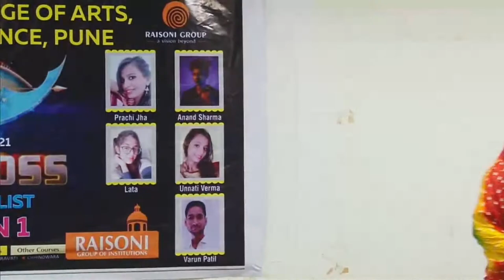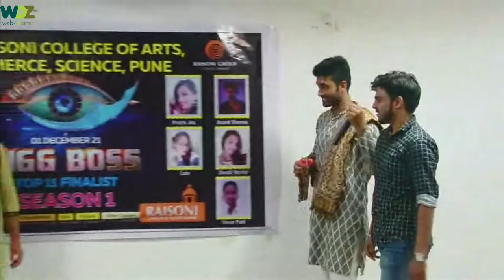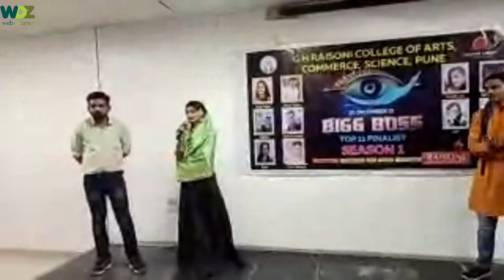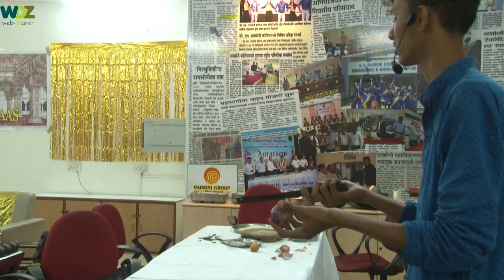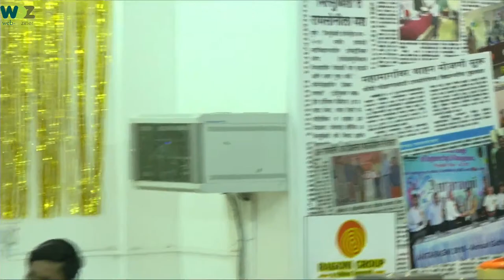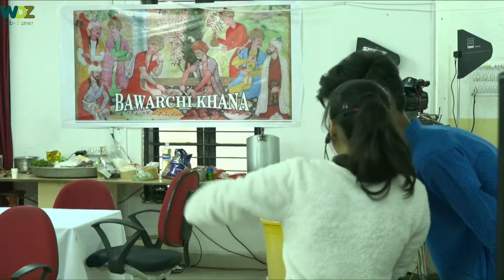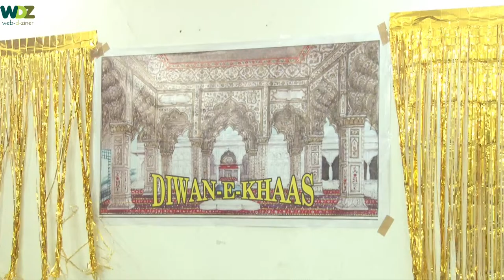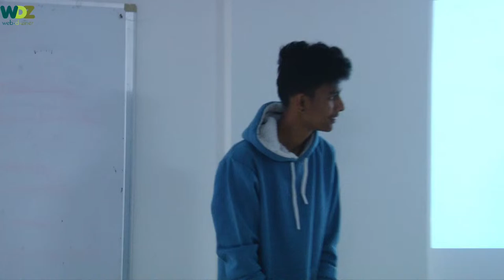G H Raisoni Pune || Big Boss Season 1 || WDZ Live